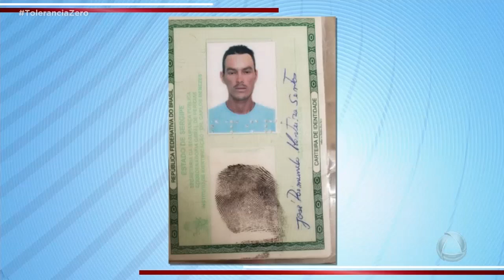Mãe de jovem assassinado a facadas em São Cristóvão fala sobre o crime - Tolerância Zero